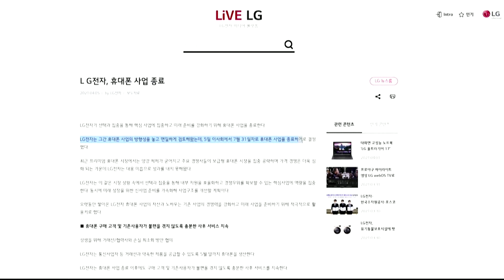LG fans bemoan end of its smartphone era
Fans of LG Electronics smartphones rued the loss of more affordable Android-based devices after the South Korean tech company said it would quit the business, with some praising LG for the innovation it brought to the industry.